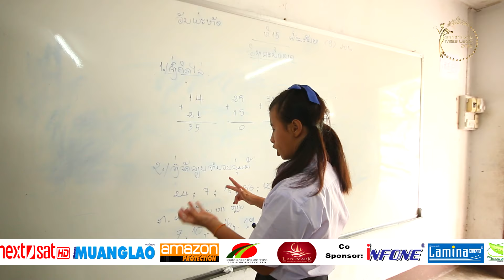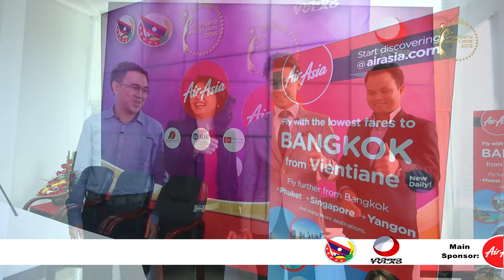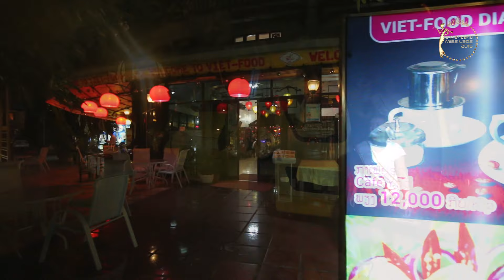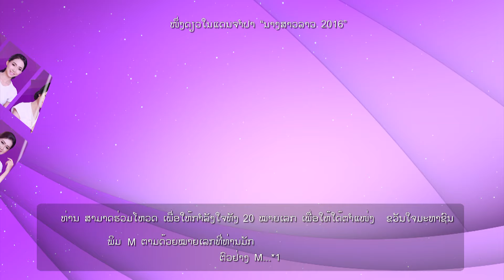MISS LAOS 2016 ນາງສາວລາວ 2016_SC 15.09.16